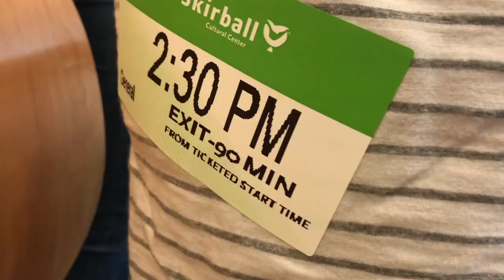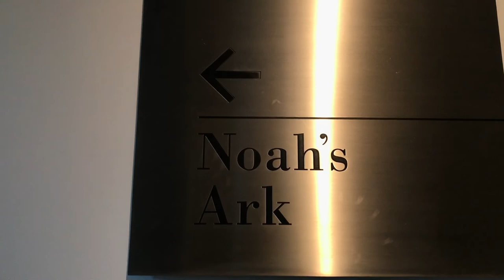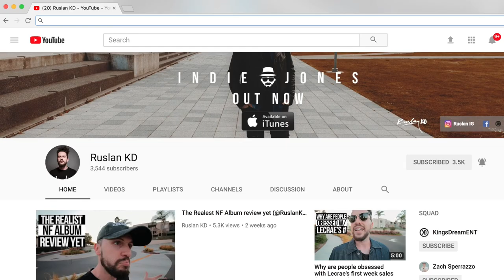VLOG: LEVI'S BIRTHDAY & LESSON FROM TD JAKES ABOUT GRIND